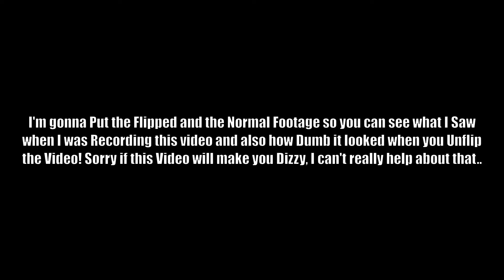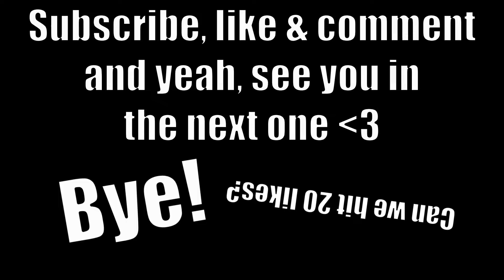Playing Arsenal Upside Down! | Roblox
So, Today, I'm gonna Play Arsenal but it's gonna be Upside Down! If you don't know, you can Flip your Screen in the Windows Settings and that's what I did! I Flipped my Screen and then Played Arsenal, it was interesting to Play with! Also, I recommend you to Focus on the Gameplay as much as you can at the End of this Video 😉